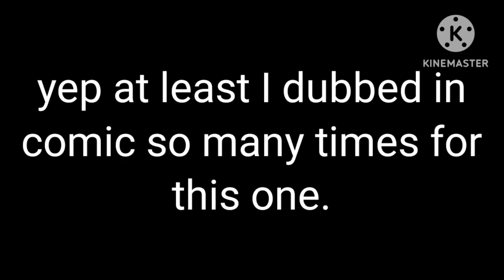Lucas's favorite movie - (Mario's madness v2: comic dub)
art by @HamHed23 sorry I edited when this is going☹